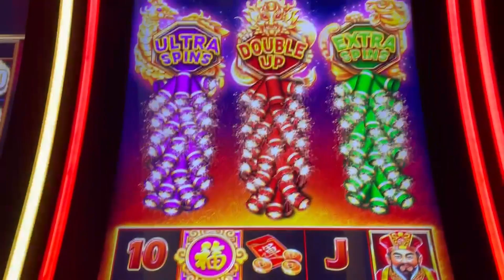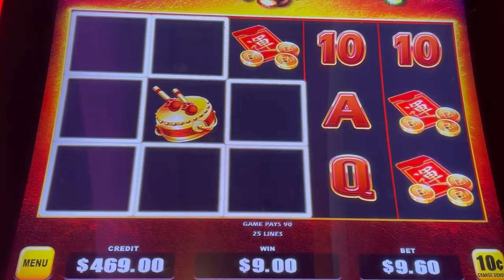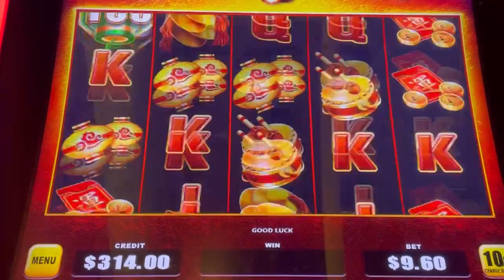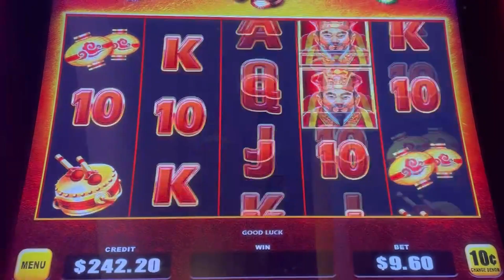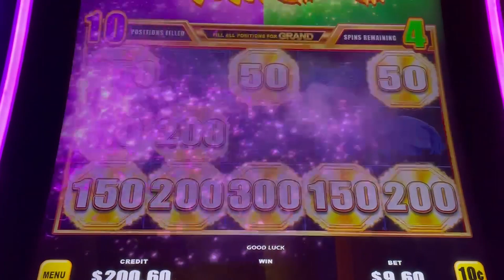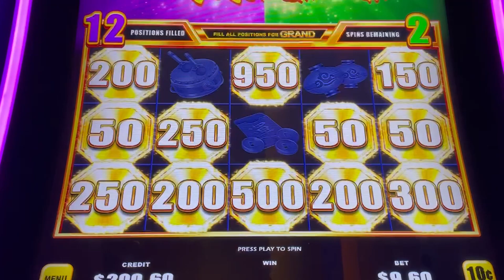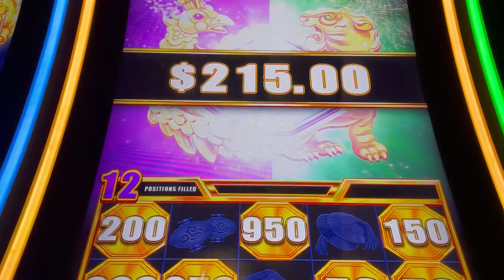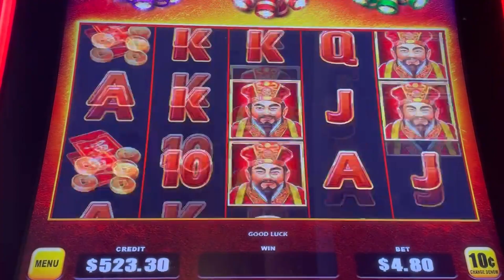High limit Firecracker action getting sweet bonus play!